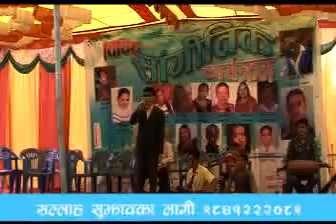Yeha Deshko Chha Chinta Natinal Sog...